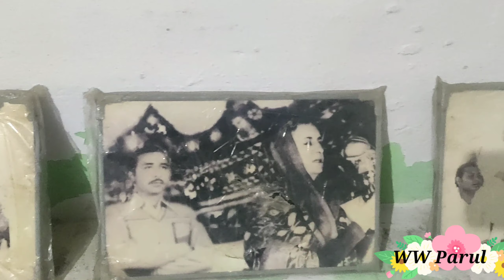Home Tour//मेरी नानी का घर🏠 कैसा दिखता है आप खुद ही देख लीजिए//Village Vlog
मेरी नानी का घर कैसा दिखता है आप खुद ही देख लीजिए।